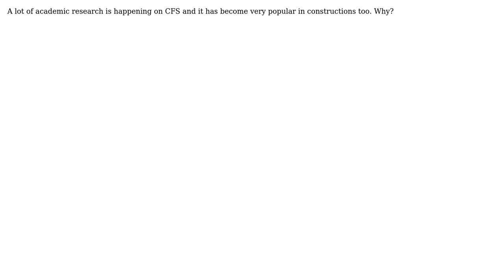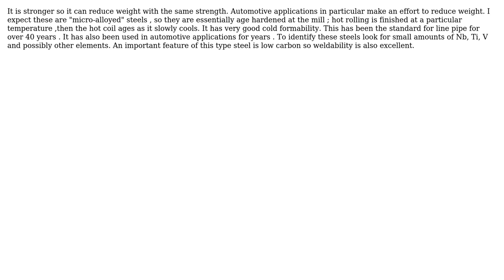Engineering: Why Cold formed steel is becoming important for researchers?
With thanks & praise to God, and with thanks to the many people who have made this project possible! | Content (except music & images) licensed under CC BY-SA | Music | Images & others | With thanks to user Sheikh Junaid Fayaz user blacksmith37 and the Stack Exchange Network Trademarks are property of their respective owners. You are responsible for your own actions.